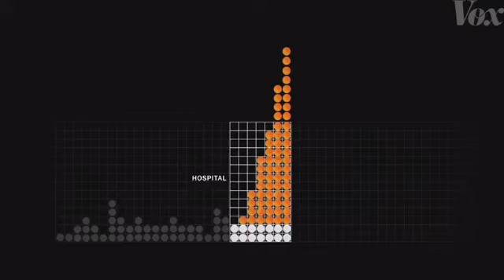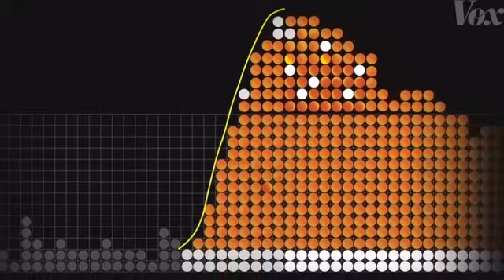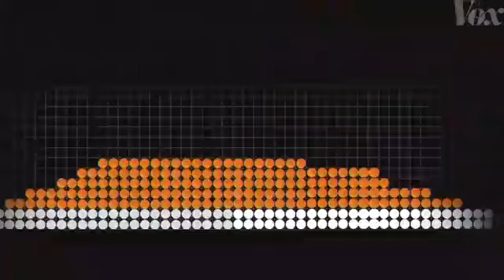Social distancing (Corona)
How to minimize effect of Corona virus